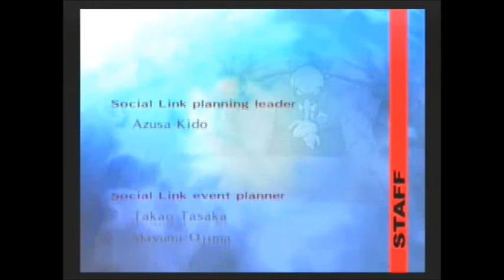p3 end credits